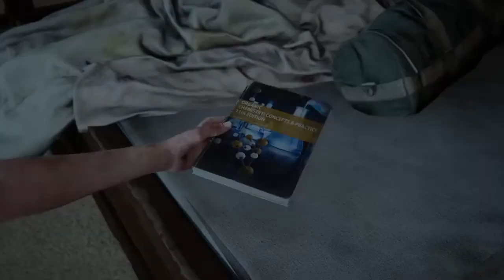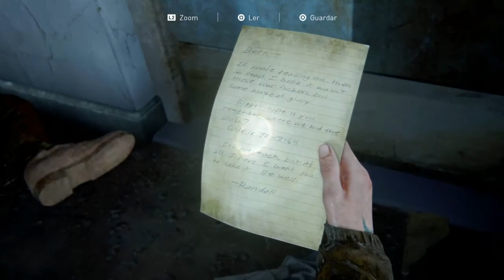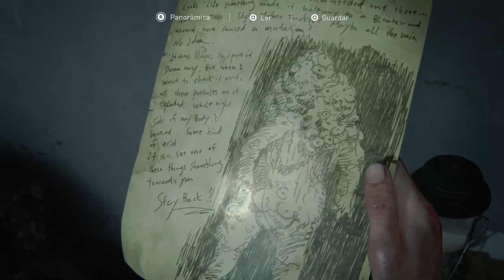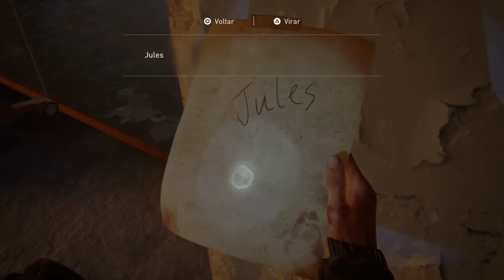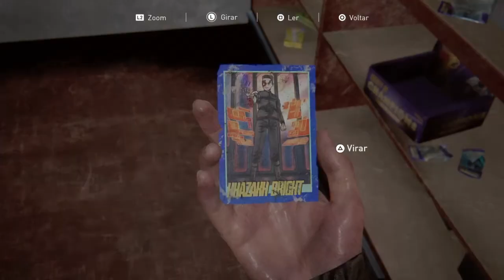THE LAST OF US PARTE II* 100%- Infiltração #16 Gameplay em português -720p PT-BR /PS